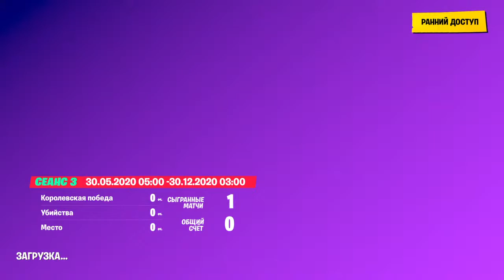Bongo best player for clash of suck cock